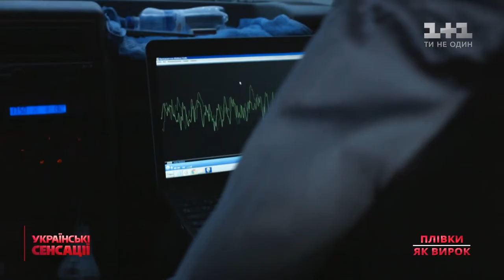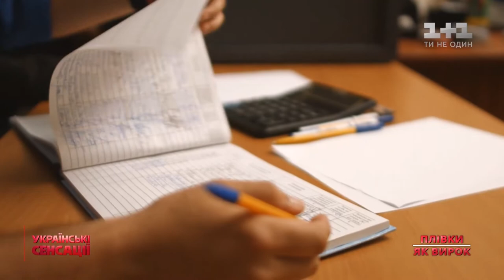Почему уволили генерального прокурора Виктора Шокина?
UA - У свій час американський віце-президент Джозеф Байден активно вимагав звільнення генерального прокурора України Віктора Шокіна. Взамін на це повинна була відбутися угода на позику в 1 млрд. Незважаючи на відсутність жодних звинувачень у корупції та даних щодо будь-яких неправомірних дій Віктора Шокіна, Петро Порошенко погодився на таку вимогу. Чим це все закінчилося, дивіться у нашому відео.

RU - В свое время американский вице-президент Джозеф Байден активно требовал увольнения генерального прокурора Украины Виктора Шокина. Взамен на это должна была состояться сделка на заем в 1 млрд. Несмотря на отсутствие каких-либо обвинений в коррупции и данных по любым неправомерных действий Виктора Шокина, Петр Порошенко согласился на такое требование. Чем это все закончилось, смотрите в нашем видео.